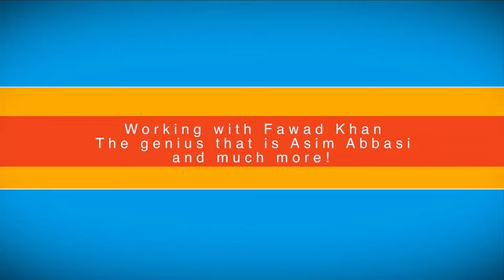Sanam Saeed's Untold Tales with Saba Karim Khan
Sanam Saeed speaks to Saba Karim Khan for a special finale edition at Ananke's Women in Literature Festival, about South Asian cinema, women in Pakistani storytelling and what it's like working with Fawad Khan and Asim Abbasi